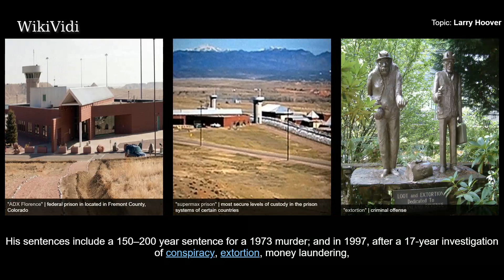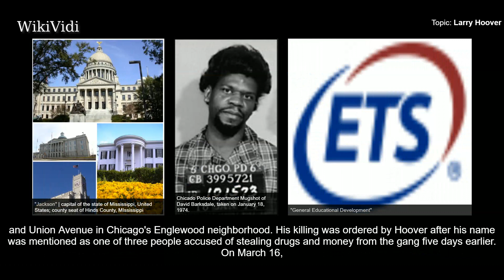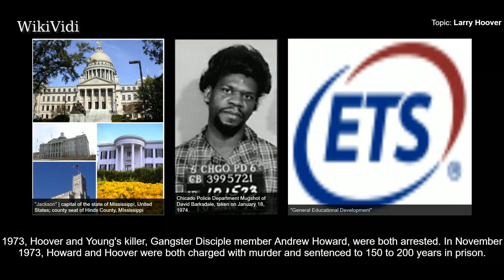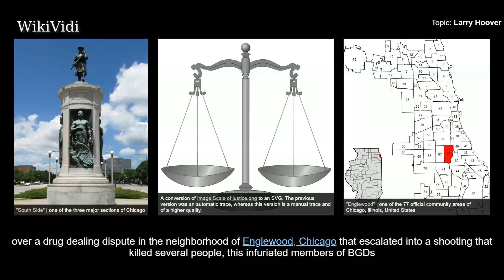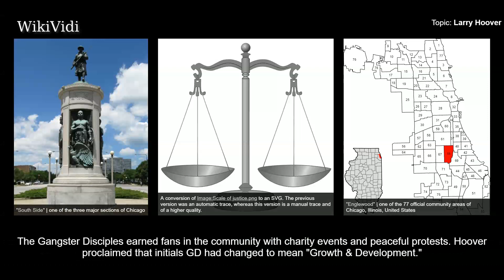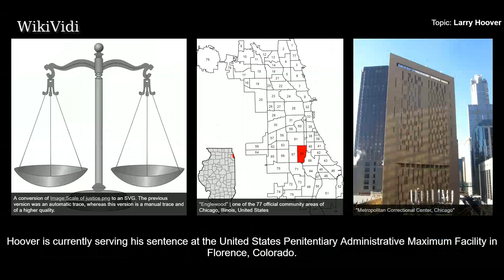LARRY HOOVER - WikiVidi Documentary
Larry Hoover is an American gang leader and founder of the Chicago street gang called the Gangster Disciples. Hoover is currently serving six life sentences at the ADX Florence supermax prison in Florence, Colorado. His sentences include a 150–200 year sentence for a 1973 murder; and in 1997, after a 17-year investigation of conspiracy, extortion, money laundering, and running a continuing criminal enterprise for leading the gang from state prison, he received a life sentence. During an October 2018 lunch with President Donald Trump, rapper Kanye West pled for clemency for Hoover.

Shortcuts to chapters:
00:00:52 Biography
00:01:31 1973 murder of William Young
00:02:23 Gangster Disciples leader and events

Copyright WikiVidi.